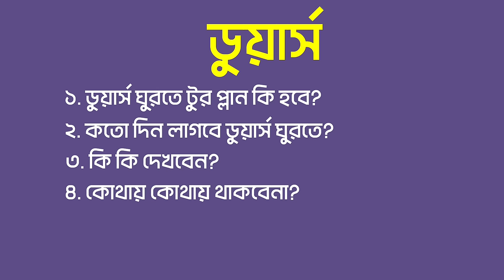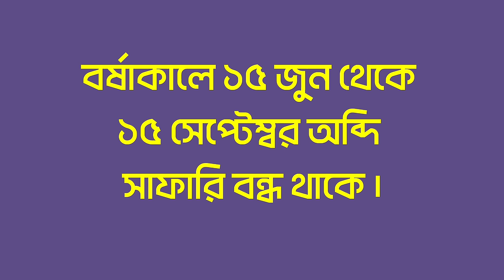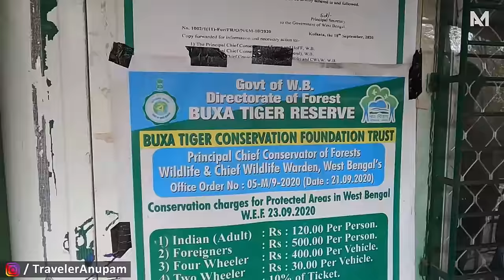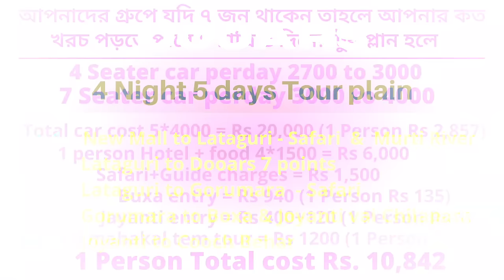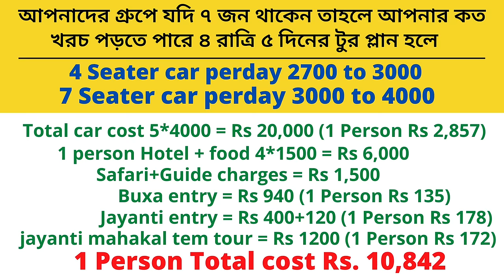Dooars Tour Guide in Bengali | ডুয়ার্স ভ্রমণ গাইড | Dooars Tour Budget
👉 ডুয়ার্সের , বিশ্বস্ত টুর এজেন্ট এর নাম ও নম্বর - ☎️ 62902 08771

এই ভিডিওতে আমি সম্পূর্ণ ডুয়ার্সের ট্যুর গাইড নিয়ে আলোচনা করব | চার রাত্রি পাঁচ দিনে আপনি যদি ডুয়ার্স ঘুরতে চান তাহলে কিভাবে ঘুরবেন  আর যদি 5 রাত্রি 6 দিনের ডুয়ার্স করতে চান তাহলে কোন কোন জায়গা দেখবেন, সমস্ত বিষয় নিয়ে আলোচনা করব এই ভিডিওতে | ডুয়ার্স আপনি কোথায় কোথায় থাকবেন কি কি দেখবেন, গাড়ি কোথায় থাকে বুক করবেন কত খরচ পড়বে সমস্ত কিছু থাকছে এই ভিডিওতে  |

MY ACCESSORIES:
📸 GoPro HERO9
💳SanDisk Extreme
💳SanDisk Extreme Pro
🔭Ulanzi MT-09 Tripod
🔌GoPro Adapter
🖥️GoPro Case
🎤Boya BYM1
🎤SRS Mic
🏒J Hook

✔ Dooars Tour Guide in Bengali
✔ ডুয়ার্স ভ্রমণ গাইড
✔ Dooars Tour Plan
✔ Dooars Tour
✔ Dooars tour guide
✔ Dooars 7 points
✔ Jhalong Bindu tour
✔ Lava Rishop Kolakham
✔ Dooars Hati Safari
✔ Dooars car safari
✔ Buxa Jayanti
✔ Dooars travel guide
✔ Murti river
✔ North Bengal
✔ Dooars tourism
✔ Dooars tour budget
✔ Dooars tour cost
✔ Lataguri Jaldapara Jayanti
✔ Kolkata to Dooars
✔ Dooars tourist spot
✔ Dooars tour time

ধন্যবাদ | 🙏